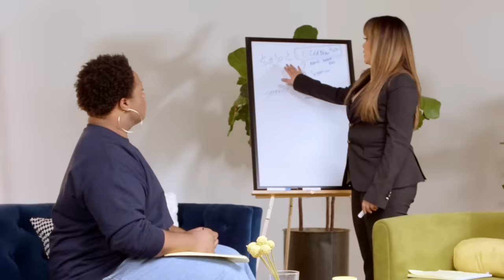Hobby Meets Hustle | The DIY Designer | TurboTax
Social media DIY-er Luis Octavio, of DIGüey, brings his unique upcycled designs to our panelists while seeking advice on how to revamp his business model. Watch Luis and our panelists brainstorm how to create an income from his viral crafting.

TurboTax’s Hobby Meets Hustle provides side hustlers the opportunity to receive advice and one-on-one sessions with a panel of experts to turn their passions into profits.